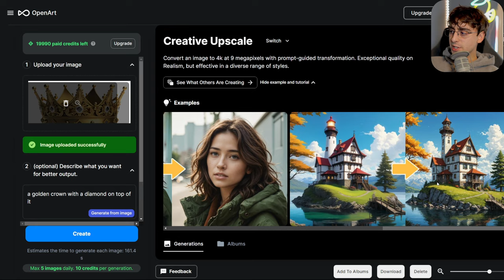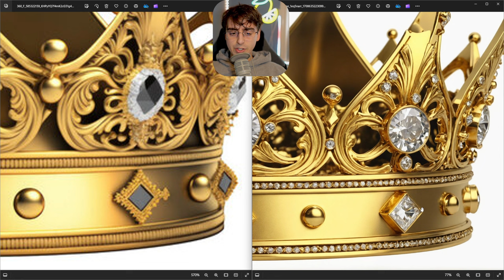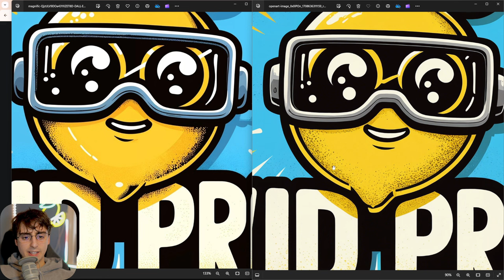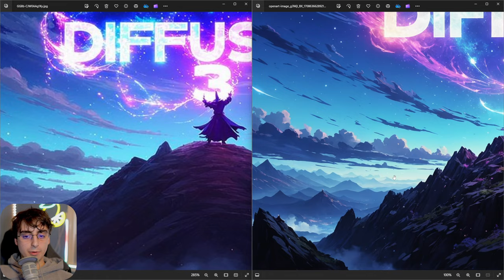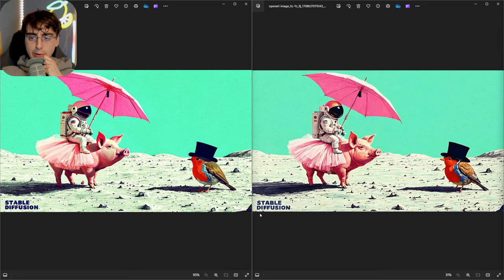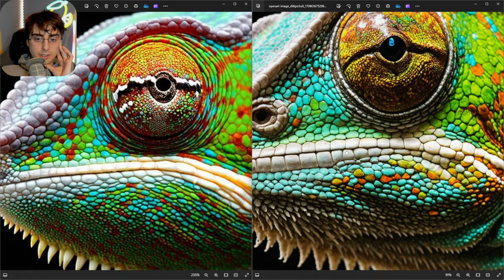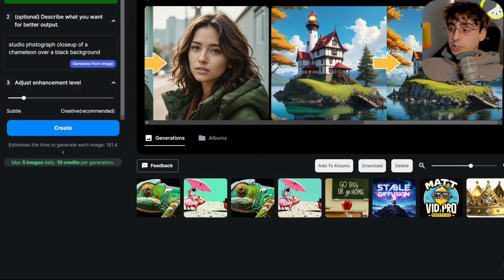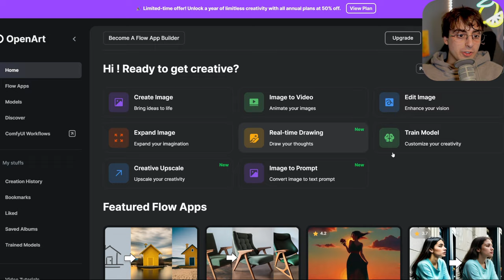NEW Creative Upscaler! Goodbye Magnific AI!